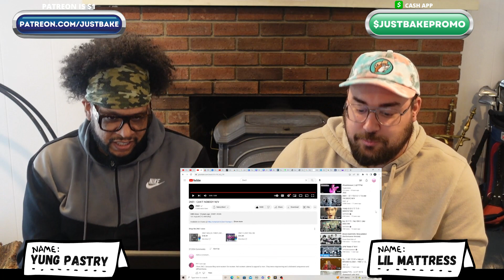2NE1 - CAN'T NOBODY M/V Reaction